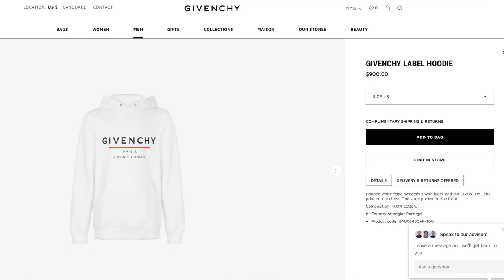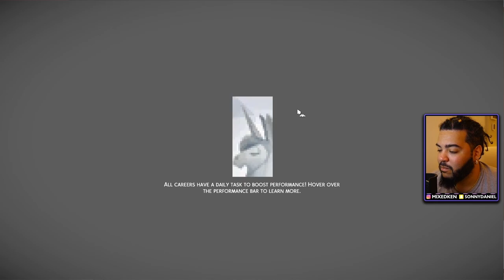My Son Gon Be a Legend! ft. Bob Pancakes Makeover | The Sims 4 - Part 9